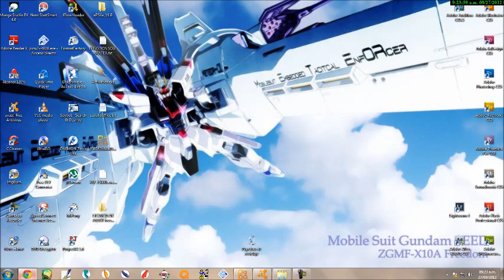Yamid O-o WTF???